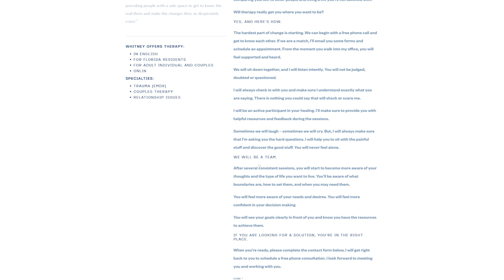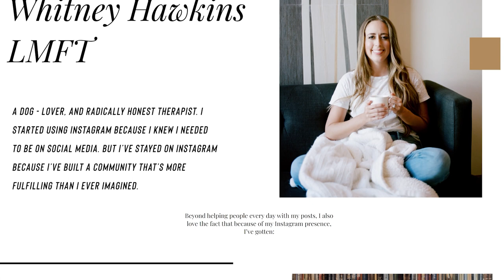Emotional Wellness, Toxic Positivity, & Trauma with Whitney Goodman | The Lavendaire Lifestyle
Living a healthy, balanced life requires having good emotional health. Unfortunately, many people overlook this crucial element, and most of the time we hardly understand what is actually beneficial or not, like toxic positivity. In today's episode, we focus on how to take care of our emotional self, toxic positivity, dysfunctional family patterns, and understanding the definition of trauma on a higher level. Join us today in this information-packed episode with Whitney Goodman and learn more about emotional wellness to live a better life.

Whitney Goodman is the radically honest psychotherapist behind the popular Instagram account @sitwithwhit, author, and the owner of The Collaborative Counseling Center, a virtual therapy practice in Florida. Whitney's debut book, *Toxic Positivity: Keeping It Real in a World Obsessed with Being Happy,* shows readers how to shift the goal from being happy to being authentic in order to live fully. A millennial on a quest to make mental health information accessible and easy to understand, Whitney helps people who want to improve their relationships and emotional wellness.

☀️ Join our new Dream Life Club—your ultimate resource for personal growth, wellbeing & community

TIMESTAMPS:

6:33 - Radical acceptance
7:26 - What is Toxic Positivity?
8:33 - What is Optimism?
10:23 - Positive affirmations are not for everyone
12:32 - Examples of toxic positivity phrases
14:27 - Keys to living a full life
18:26 - The basics of emotional wellness
21:52 - How to take care of our emotional self
29:54 - How to heal from trauma: do's and dont’s
31:57 - Trauma is a part of your story
33:44 - The concept of Parentification
41:36 - How to set boundaries within your family
43:07 - Nurture better mental health
46:54 - Definition of Trauma
50:54 - Alleviate Childhood Trauma

New episodes are released every Sunday.